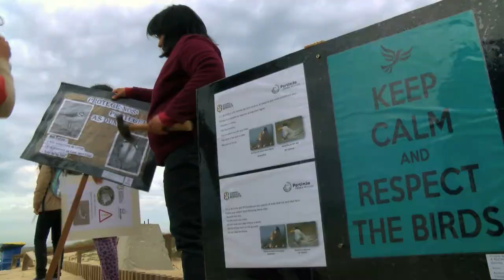A Rocha Portugal’s laid-back birding holidays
Looking for a birding holiday that supports conservation? A Rocha Life in Portugal offers just that! Let Marcial, and our expert guide, Gui, tell you more about the new "Laid-back Birding" Trips in addition to our intensive "Birds, Birds, Birds!" Trips in this video. The sites you'll visit are the Ria Formosa, Sagres, Monchique hills, Alvor estuary, Salgados and the Alentejo.